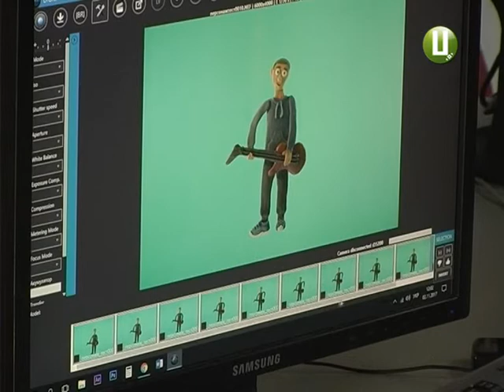Пластиліновий Проскурів: про обласний центр знімають мультфільм